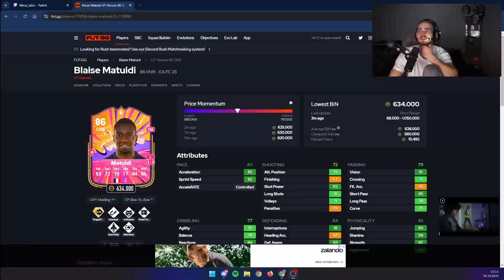OMG 650k SPIELER in RANG 3 WL REWARDS 😱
Heute öffnen wir die ersten Weekend League Rewards in EAFC 25!